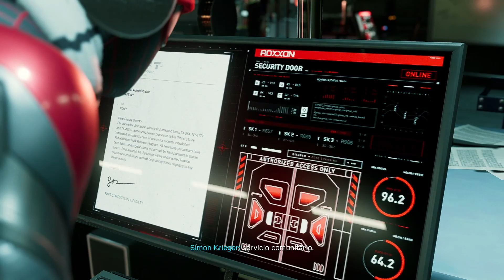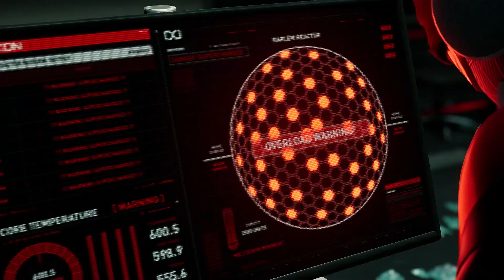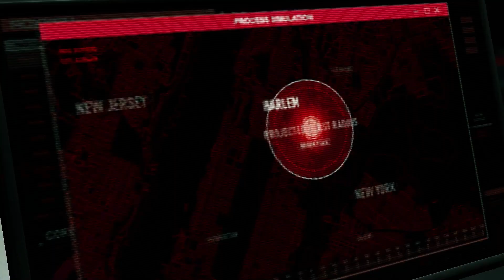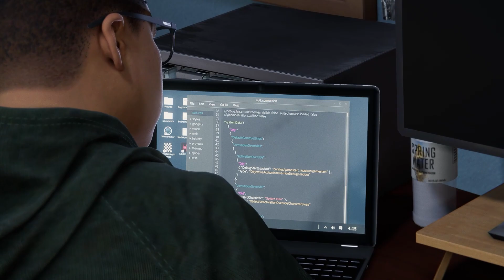Spider-Man: Miles Morales | (PC) | Español Latino | Capítulo 4 "La araña que sabía demasiado"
En la última aventura del universo de Spider-Man de Marvel, el adolescente Miles Morales intenta ajustarse a su nuevo hogar mientras que sigue los pasos de su mentor, Peter Parker, para convertirse en el nuevo Spider-Man. Pero cuando un feroz enfrentamiento por el poder amenaza con destruir su hogar, el aspirante a héroe entiende que un gran poder conlleva una gran responsabilidad. Para salvar a la Nueva York de Marvel, Miles debe adoptar el manto de Spider-Man y volverlo propio.

Checa la serie completa que se ira subiendo en este bonito canal. Un abrazo cracks.